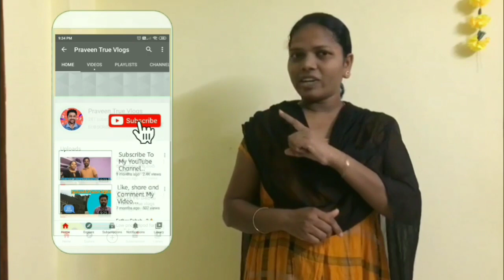మా పాప పుట్టినరోజు ఇలా అవుతుంది అనుకోలేదు ఫ్రెండ్స్ సూపర్ | Bless my daughter | praveen true vlogs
praveen true vlogs